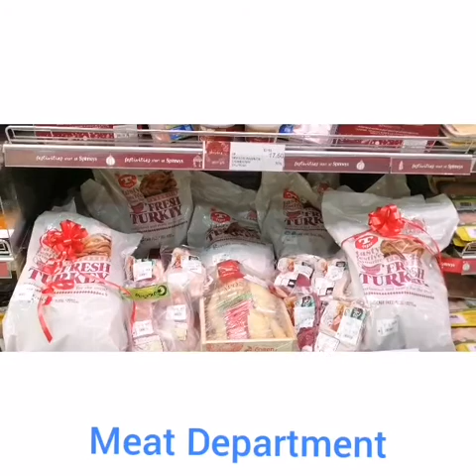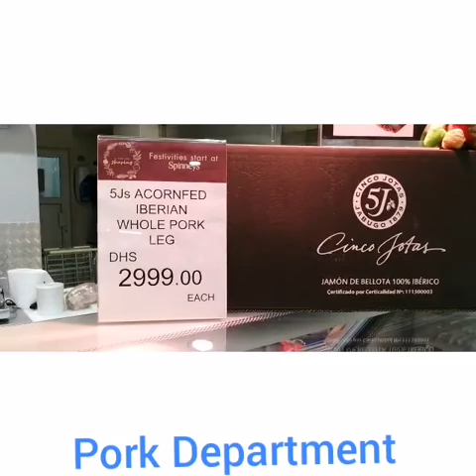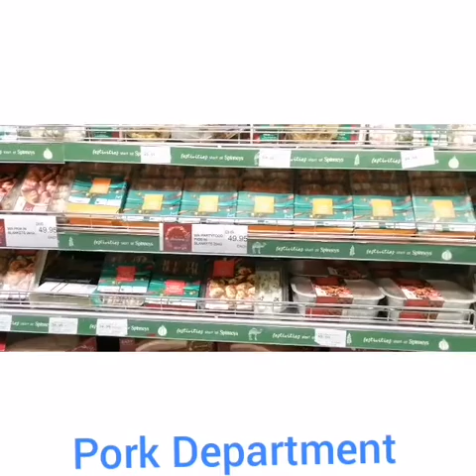Al Forsan Meat, Pork, Fish and Cheese Christmas Display...